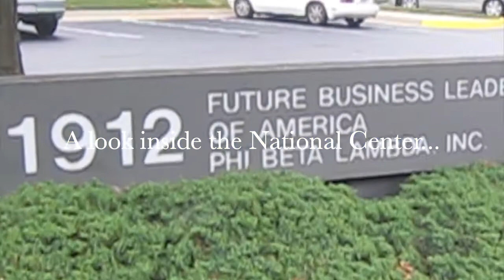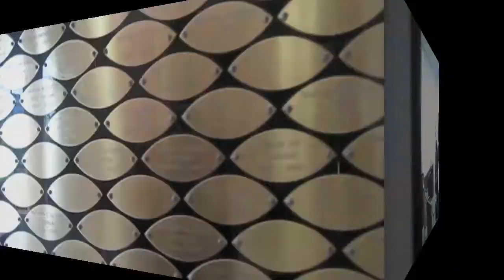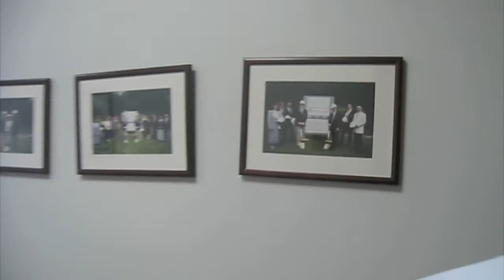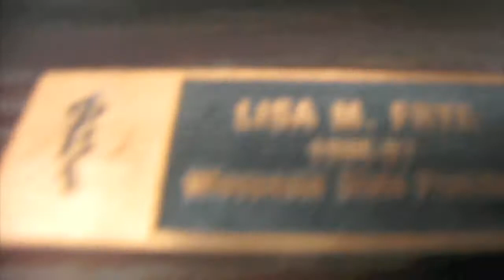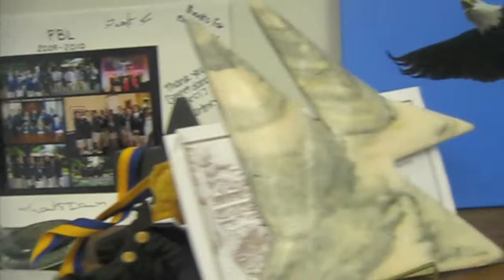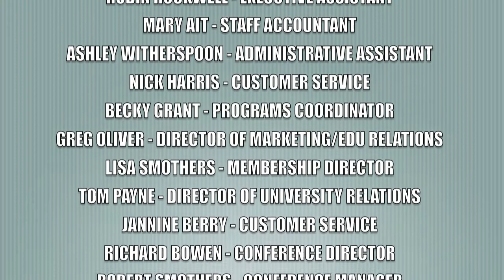FBLA-PBL Cribs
Ever wonder where all the action takes place behind the scenes of FBLA-PBL?